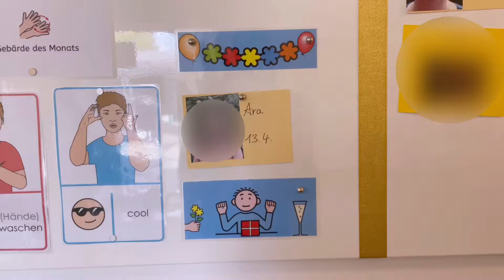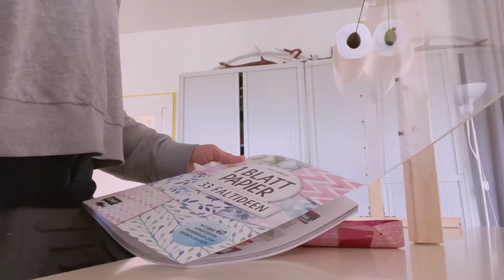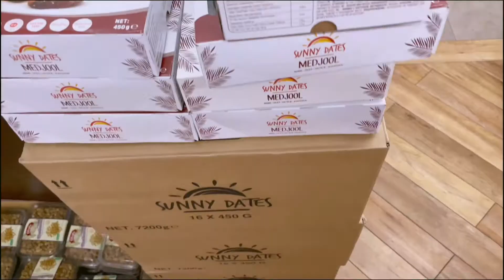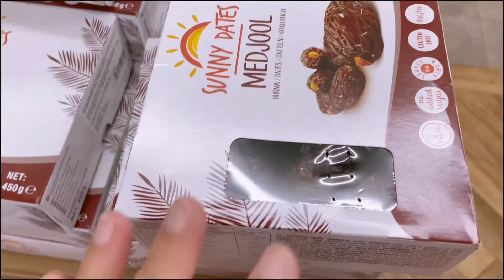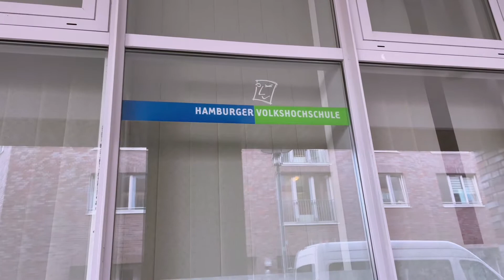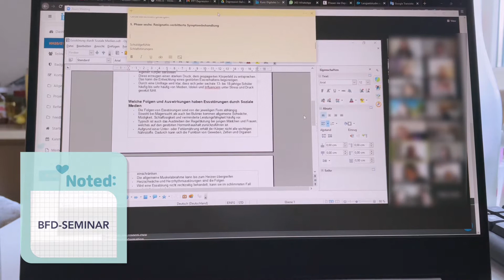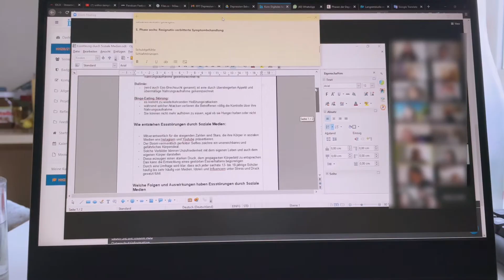BFD Life ~ Ramadan 2021 in Germany 🌸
Hello!
My name is Aryestu, but you can call me Ara :)
I come from Indonesia and now i live in Germany.

This is a story of my second Ramadan in Germany. Fasting in Germany is around 16-17 hours, but fortunately the weather is not too hot like last year. This video i took in Hamburg and Kühlungsborn.

📷 : iPhone 12
Editing : VLLO